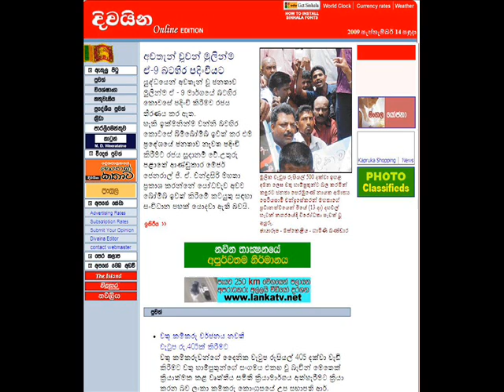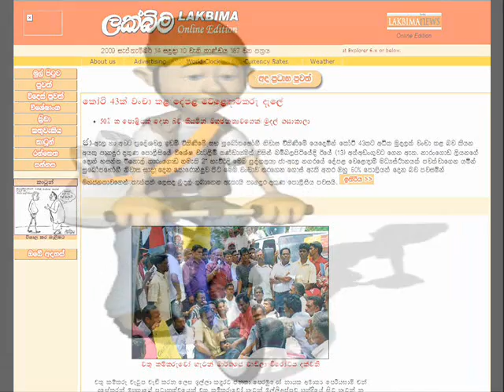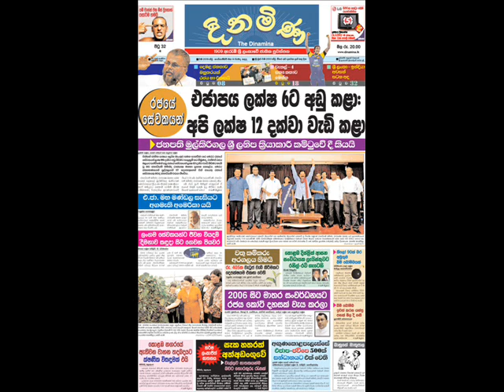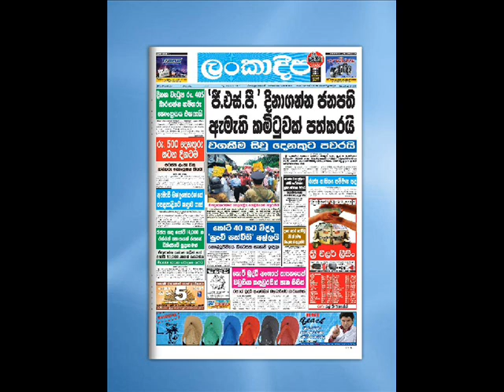Sri lanka newspapers Patthara malli 2009/09/14-01